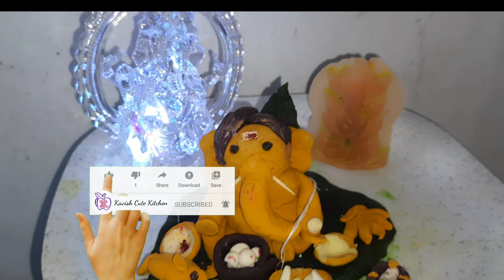விநாயகர் சதுர்த்தி நல்வாழ்த்துக்கள்